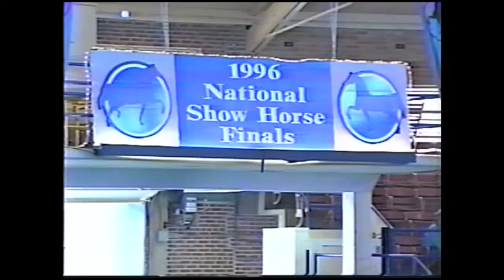1997 El Camino Ranch Sale Horses - Youtube Jail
EC Brasshopper (Brass x EC Emotion) @ 0:07

EC Minuette (Madero x EC Mi Mia) @ 6:38

EC Synderella (El Camino Real x Symbol of Success) @ 7:33

EC Maestro (Madero x Patrice C.) @ 9:16

EC Dream Machine (American Dream x Rising Passion) @ 10:05

EC Molly (Madero x *Dar Nuba) @ 10:59

EC Numadero (Madero x EC Numiracle) @ 11:47

EC Emilee (QB Eco x Mattinee) @ 12:47

EC Mascara (Madero x *Farizada) @ 13:31

EC Oral (QB Eco x *Oral) @ 15:21

EC Summit (*Numaa++ x EC Sonya) @ 16:25

LSG LaSuena (*Numaa++ x AJ Carita) @ 17:24

EC Olympic Gold (*Numaa++ x Only in My Dream)@18:32

EC Sylouette (*Numaa++ x Symbol of Success) @ 19:20

EC Photo Finish (*Numaa++ x Patrice C.)

***In the late 1980's to late1990’s the best (and highest tech) horse marketing strategy available was to mail VHS tapes of our horses to various contacts throughout the industry.  Before the internet, if you were to express an interest in our horses or program you would have likely received a video like this in the mail.